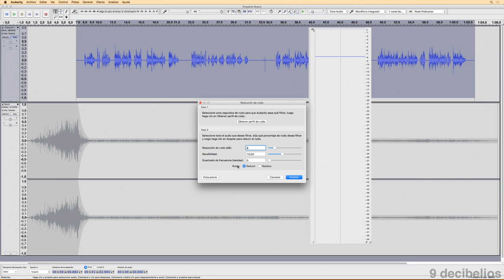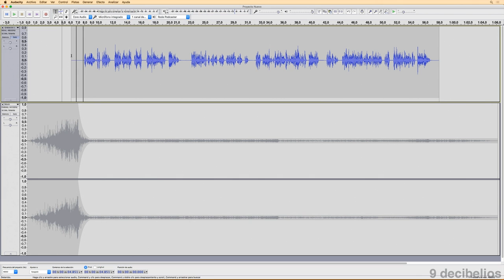Curso de Audacity 8.4 - Efectos: Reducción de Ruidos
Como aplicar el efecto de Reducción de Ruidos para reducir el ruido blanco o el ruido ambiental en Audacity.